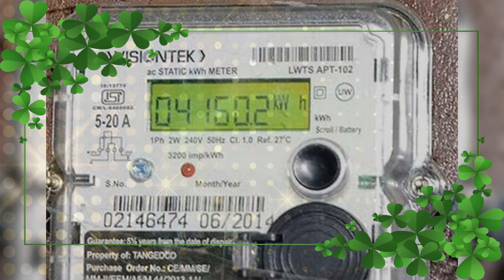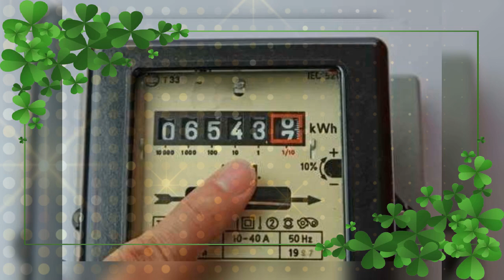உங்க வீட்டு கரண்ட் பில்லை குறைக்க சூப்பர் டிப்ஸ்... இயற்கை நல மருத்துவம்